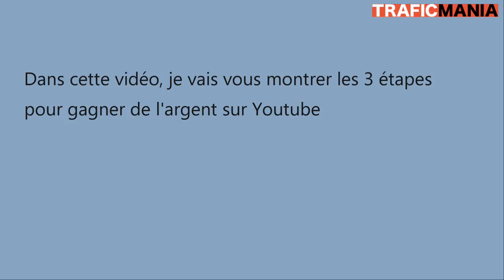Comment gagner de l'argent sur YouTube, en 3 étapes réalistes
Téléchargez votre vidéo de formation gratuite sur le trafic en cliquant

Vous cherchez une manière réaliste de gagner de l'argent avec une chaine YouTube?

1) : comprenez que YouTube, tout seul, ne sera jamais suffisant pour gager votre vie.
Je vous le montre en mettant un objectif de gain de 10 000 euros. Je vais vous montrer le meilleur moyen de gagner ce revenu avec YouTube (publicité ou formations)

2) comment fidéliser une audience sur YouTube afin de construire une clientèle pour vos ebooks ou vos formations

3) Enfin, voici comment faire des ventes et gagner de l'argent une fois que l'audience existe, avec un exemple de campgane de vente et de lancement avec YouTube

A vous de jouer. Et n'oubliez pas de visiter Traficmania.com pour encore plus de contenu qualitatif.